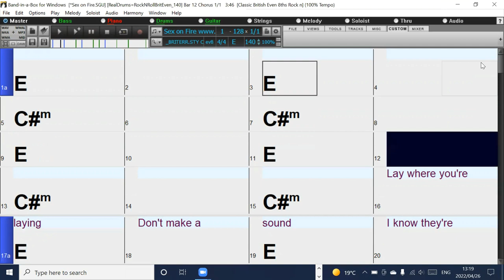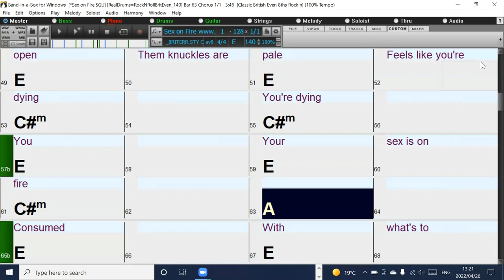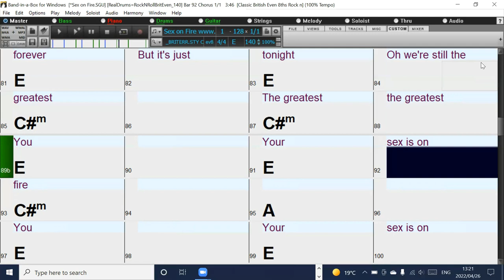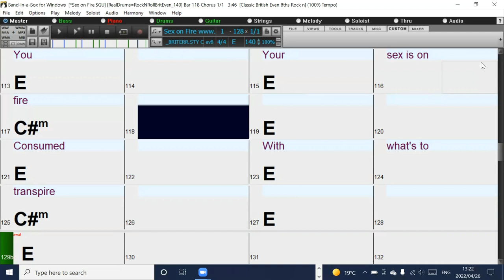Sex on Fire (in the style of Kings of Leon) Band-in-a-Box backing track with chords and lyrics